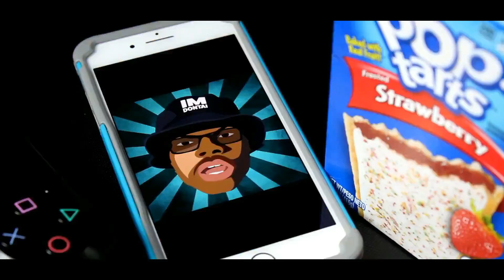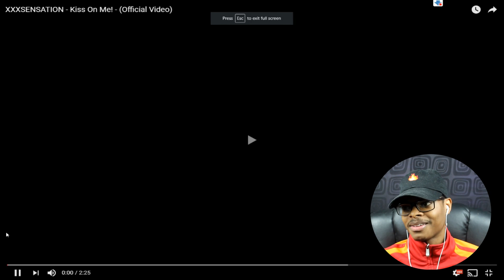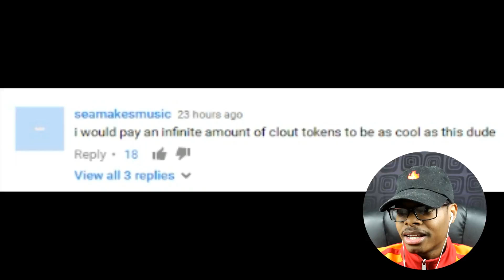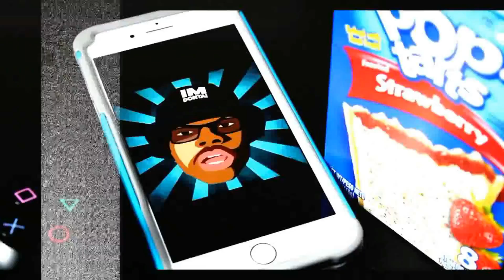THAT'S HOW HE LOOKS!? | XXXSensation - Kiss On Me (Music Video) | Reaction